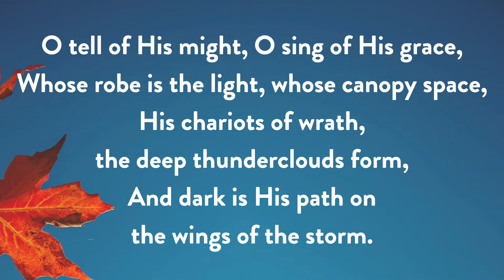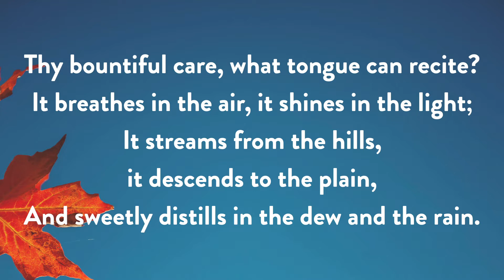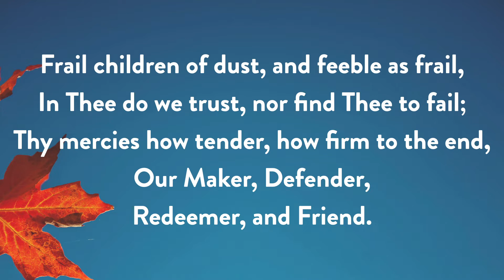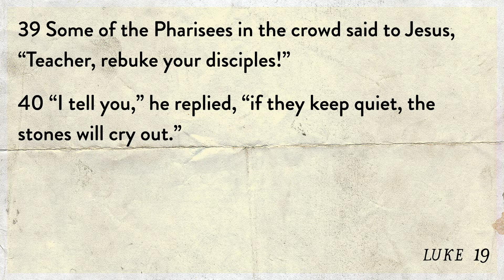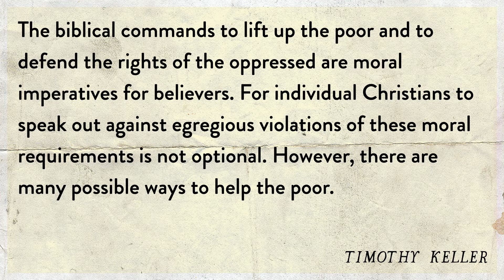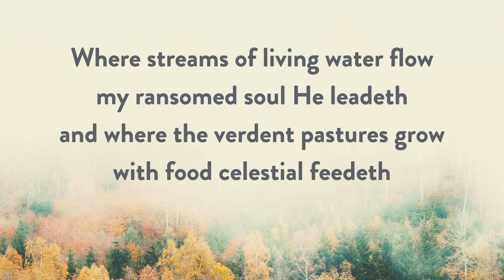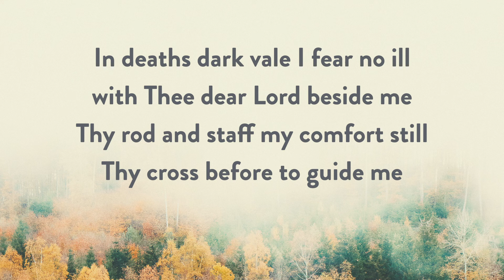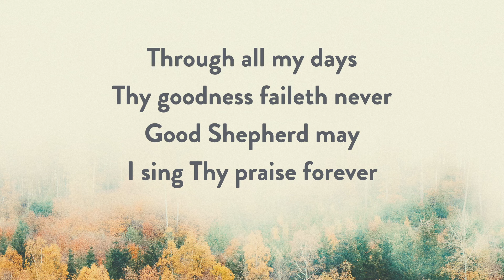10.11.2020: Park @ Home Video Worship Experience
Everyone’s heard that you’re not supposed to talk about politics and religion in public. But on Sundays this fall, we’re going to do both. We live in such a politically charged culture…and it only seems to be becoming more and more true – and more and more ugly. And it begs the question, how on earth can we follow Jesus in the midst of such a time like this? Premieres at 9AM)!

312 PRAYER WALKS: Join us every Thursday at 9AM as we walk the grounds and neighborhood at 312 Hance (our future home!) in order to pray for God’s Kingdom to come here in County as it is in heaven!

312 AT 312: Join us every Thursday at 3:12PM - from wherever you are - to pray for God’s Kingdom to come here in Monmouth County at 312 Hance as it is in heaven! Just don’t close your eyes if you’re driving!

WOMEN’S GATHERING: Saturday October 17 at 10AM at 312 Hance. Women! You are invited to an outdoors Women’s Gathering to encourage one another, be encouraged, hear a good word from God, and connect with other women. Bring a chair and a mask!

PUMPKINS! PUMPKINS! PUMPKINS!: Sunday October 18 from 1-3PM at 312 Hance. We invite you to bring your kiddos to pick out a pumpkin and paint it with us next Sunday! Bring a mask, a smock, and a friend. Also, bring a bike/scooter if you want to ride around a bit. We’ll have pre-packaged snacks and drinks for you. Drop in any time!

MOPS (Mothers of Pre-Schoolers): 1st and 3rd Tuesdays of the month at 31 Park from 8-9:30. Please wear a mask.  We will gather to connect, grow and encourage one another on this journey of motherhood!

STARTING NOW: if you are in college, we’d love for you to jump into this exciting book with us this week on becoming the person God made you to be while in college. Monday nights! Should be fantastic!

IF YOU (OR YOUR KID!) IS IN MIDDLE OR HIGH SCHOOL, GET INVOLVED TODAY:

IF YOU ARE NEW TO PARK CHURCH, WE’D LOVE TO GET TO KNOW YOU:
Simply fill out this very simple Connect form and we’ll follow up with you

Here’s the links to the Park Kids videos (they’re great, so make sure your kids watch them!):

To download the Park Church app for sermons, daily bible readings (and videos), and more, and download it for iOS or Android devices! You can also text PCNJAPP to 77977.

for the READ 2020 daily videos, for the readings and the plan, and more!

for updates, videos, blogs, and resources during this tumultuous time.

And as we said, we’d love for you to join a Community Group today! for more info.

Text PCNJ to 77977 to give to fund the mission of God at Park Church. for info on how to utilize the Amazon Smile program (or go to smile.amazon.com and search for Park Church as your organization…pretty easy!).

To GET EMAILS from Park Church if you don't (remember to check your junk, spam, and/or promotions tab first!)